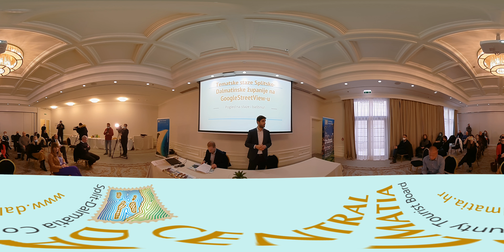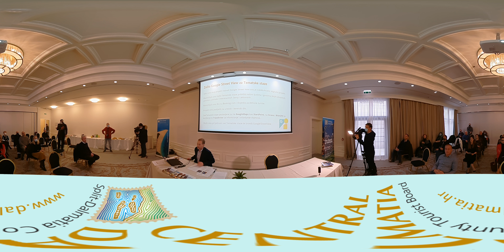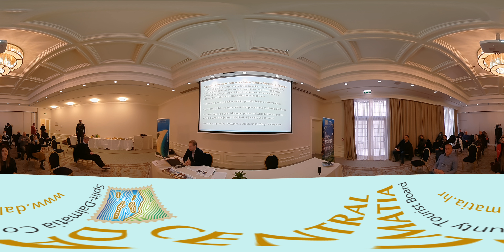Tematske pješačke staze Splitsko Dalmatinske Županije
Predstavljen novi turistički proizvod TZ Splitsko-dalmatinske županije koji prati svjetske trendove aktivnog turizma